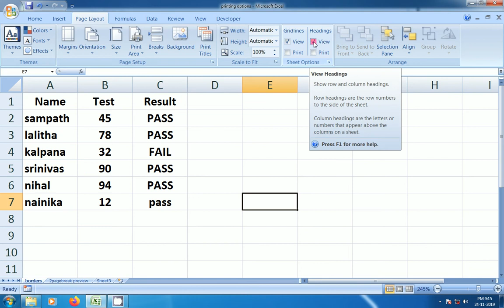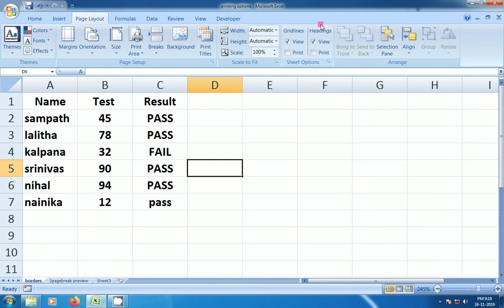హెడ్డింగ్స్ మరియు గ్రిడ్లిన్ / బోర్డర్స్ ని ఎక్సెల్ వర్క్ షీట్ కి ఎలా అప్లై చేస్తాం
HOW TO APPLY HEADINGS AND GRID LINES IN EXCEL